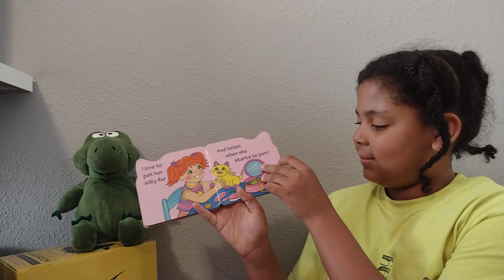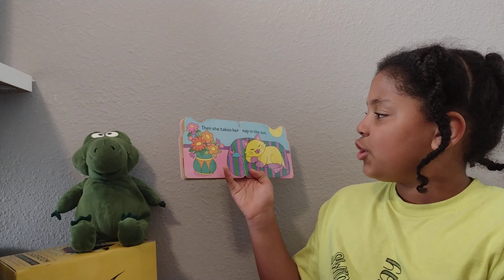My Pretty Kitten